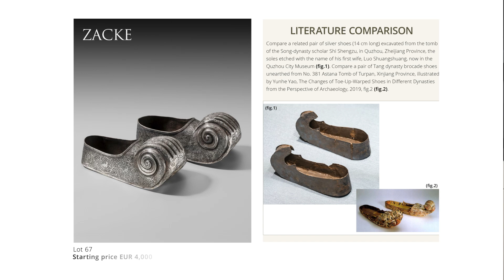Lot 67: A RARE PAIR OF SILVER REPOUSSÉ WOMEN’S SHOES, TANG TO LIAO DYNASTY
Watch as Alexander Zacke discusses Lot 67 in our upcoming auction of Fine Asian Art, Buddhism and Hinduism. The two-day auction will take place from 17-18 October 2024.

WeChat ID: GalerieZacke